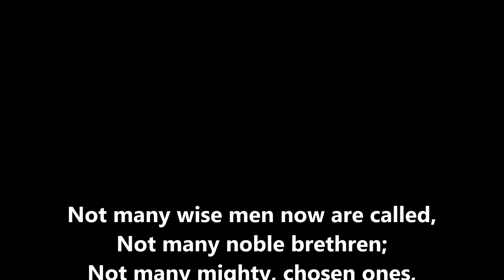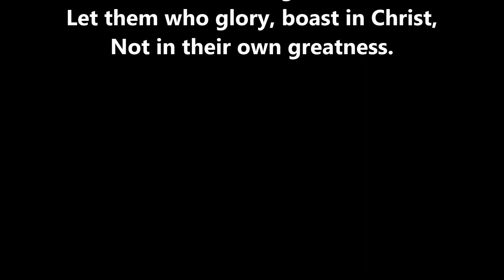NOT MANY WISE MEN NOW ARE CALLED - Dwight Armstrong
NOT MANY WISE MEN NOW ARE CALLED
I Corinthians 1 - Page: 121
Dwight Armstrong
Piano Accompaniment

Not many wise men now are called, Not many noble brethren;
Not many mighty, chosen ones, For you see your calling:
Sons of God, you are called, Not because of greatness;
Even the wisdom of mankind, Is to God but foolish.

God chose the foolish of the world; He chose the weak and base things;
He chose the things which are despised, That no flesh should glory.
You who are called and now in Christ, Shall confound the mighty.

Even the foolishness of God, Wiser by far than man is;
Even the weakness of our God, Stronger far than man is;
Let them who glory, boast in Christ, Not in their own greatness.